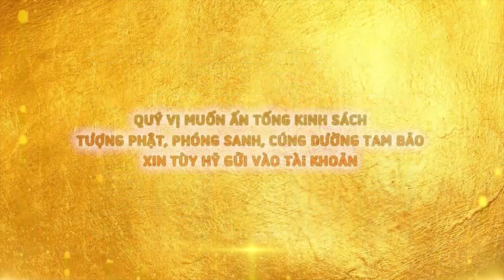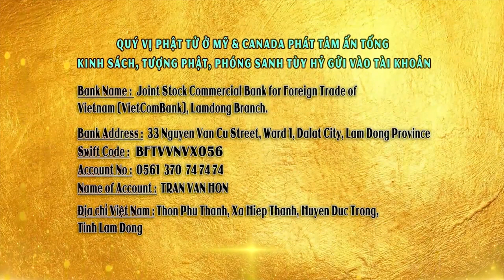Cách Thực Hành Hiếu Thảo Khi Cha Mẹ Sắp Chết - Thầy Thích Giác Nhàn